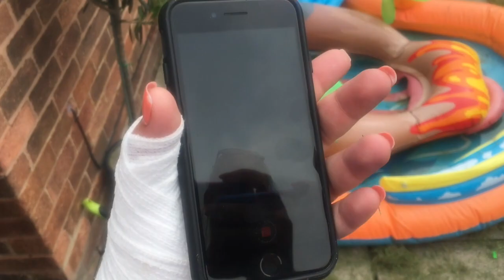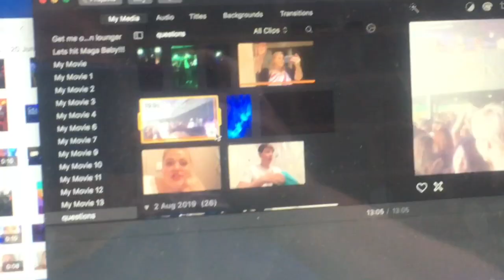We're Going Camping in a Few Weeks | VLOG 17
As were going on a family camping trip in a few weeks we decided to spend the day building tents to make they were okay to use. Then the day soon changed to something else. Have you been camping? Comment the best camp site you've been to.

And don't forget to check out my Nephews new gaming channel!